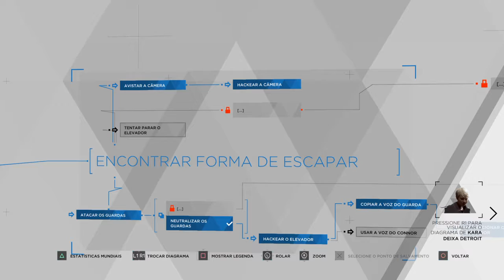Detroit: Become Human™_20181106194335